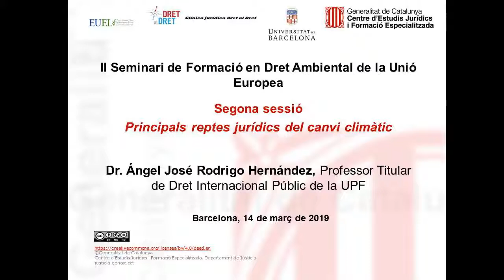II Seminari de Formació en Dret Ambiental de la Unió Europea - Segona sessió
Conferència: Principals reptes jurídics del canvi climàtic
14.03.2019